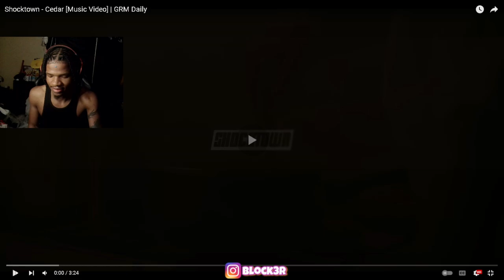Shocktown - Cedar [Music Video] | GRM Daily (REACTION)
Shocktown - Cedar [Music Video] | GRM Daily